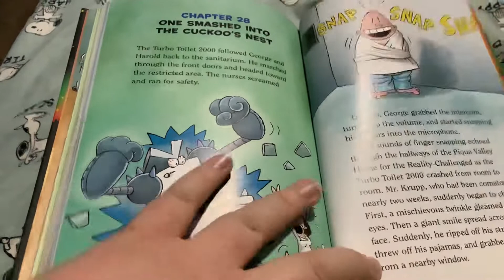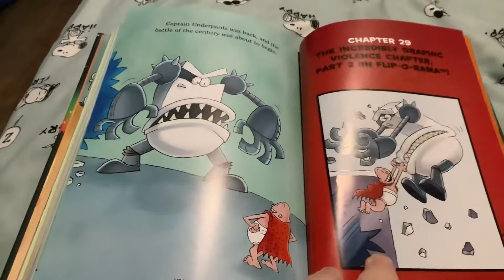Captain Underpants Book 11 in full color Chapter 28 One Smashed Into The Cuckoo’s Nest